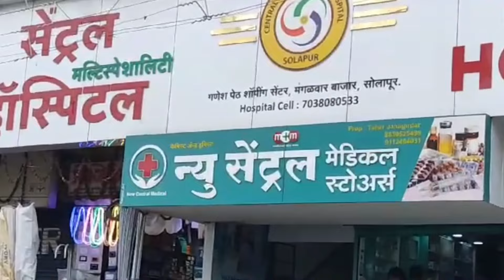बेगम कमरुनिस्सा शाळेतील धक्कादायक प्रकार" शिक्षकाने शिक्षकीची केले विनयभंग" महिलेची तक्रार..!